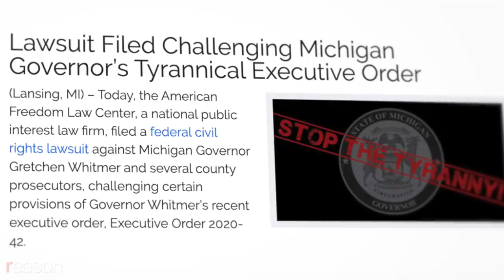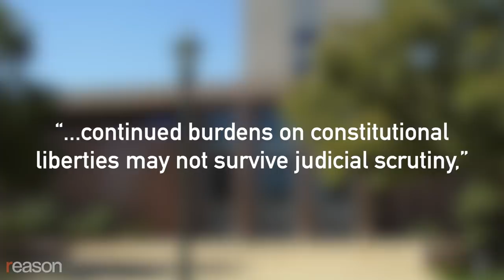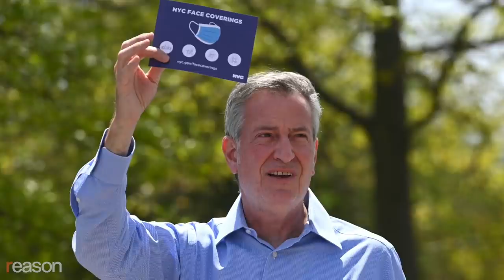Are the COVID-19 Lockdowns Constitutional?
Michigan Governor Gretchen Whitmer says she's fighting a war. And she's using emergency powers in that fight.

But governors are quickly finding that even emergency powers might have their limits.

"Tyranny has a new name and it's called a pandemic," says Robert Muise, a constitutional lawyer with the conservative American Freedom Law Center, and a co-plaintiff in a recent lawsuit the center has filed against Governor Whitmer.

Muise alleges that Whitmer has violated the First Amendment by banning church services, the Second Amendment by closing gun stores, and the 14th Amendment's equal protection clause by seeming to arbitrarily allow some places to stay open while banning others. One of his clients is a landscaper whom he says was perfectly capable of running his business while maintaining social distancing.

Josh Blackman, an associate professor of law at the South Texas College of Law Houston, says that while the emergency orders may have been legal early on, that they can become less constitutional as new information about the threat level and the effectiveness of the policy becomes clear.

"If the elected branches say there's some crisis that's going on, the courts are hesitant to second guess that," says Blackman. "But I think that deference only lasts for so long…   Measures that might have seemed necessary and proper months ago, now seem, perhaps, overkill. And I think we're starting to see courts recognize that."

Meanwhile, some businesses continue to open despite lockdown orders, local sheriffs increasingly refuse to enforce closures, DAs refuse to prosecute,  and mobility data shows Americans increasingly moving through the world again as they make their own, individual risk assessments.

"Civil disobedience has been one way that we've actually made a lot of policy changes here in the United States," says Muise.

Produced by Zach Weissmueller.

Photo credits: "Haircut in Michigan," Jim West/ZUMA Press/Newscom; "New Yorkers in park during quarantine," DIGGZY/SplashNews/Newscom; "Texas state police," John Konstantaras/MCT/Newscom; "Michigan barber shop," Kimberly P. Mitchell/TNS/Newscom; "De Blasio speech in the park," Anthony Behar/Sipa USA/Newscom; "Whitmer on capitol steps," Andrew Layton/ZUMA Press/Newscom; "Supreme Court columns," SIPA/Newscom; "Whitmer at Biden podium," Brian Cahn/ZUMA Press/Newscom; "Protester in front of Supreme Court," SIPA/Newscom; "Masked NYPD officer," Lev Radin/ZUMA Press/Newscom; "Armed protesters in front of Michigan capitol," Joel Marklund/ZUMA Press/Newscom; "Protesters on steps on Michigan capitol," Joel Marklund/ZUMA Press/Newscom; "Whitmer giving speech on capitol steps," Jim West/ZUMA Press/Newscom; "Officers at the Dallas airport," Jeremy Hogan/Polaris/Newscom; "California church service," Will Lester/ZUMA Press/Newscom; "Drive in church service," Luke Townsend/ZUMA Press/Newscom; "Whitmer at podium," Andrew Layton/ZUMA Press/Newscom; "End the shutdown sign," Michael Siluk/Education Images/Universal Images Group/Newscom; "Masked New Yorkers crossing bridge," Richard Harbus/MEGA/Newscom; "De Blasio with bandana mask," Anthony Behar/Sipa USA/Newscom; "Landscaper pushing wheelbarrow," Mark Hunt/Newscom; "Landscaper loading trash can," Mark Hunt/Newscom; "Empty strip mall parking lot," Jim West/ZUMA Press/Newscom; "Gretchen Whitmer meeting first responders," Jacob Cessna/Fema/ZUMA Press/Newscom; "Trump points finger at presser," Polaris/Newscom

Music credits: “Prisma” by Tomas Novoa is licensed from Artlist; “Vuelta al Sol” by Tomas Novoa is licensed from Artlist; “Assault” by Max H. is licensed by Artlist; “On the Edge,” by Max H. is licensed by Artlist